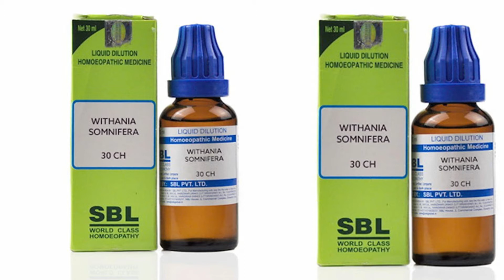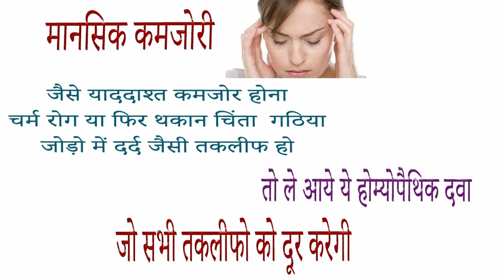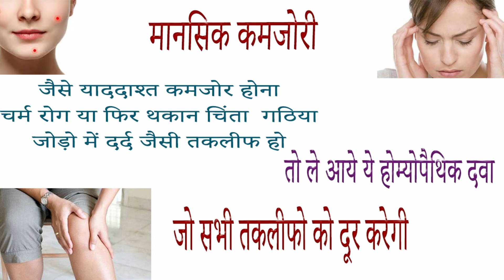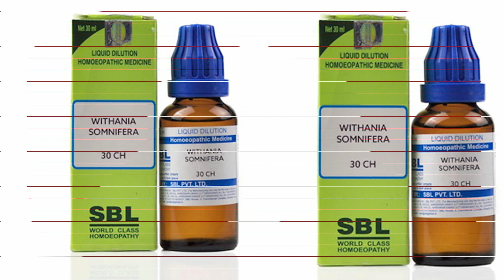SBL Withania Somnifera 30 CH ke fayde side effects uses price dosage and review in hindi